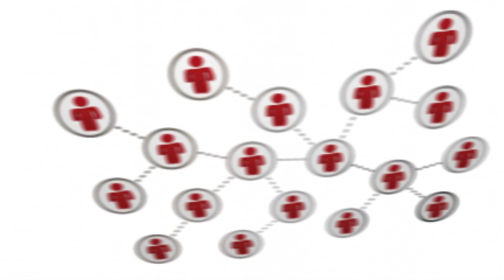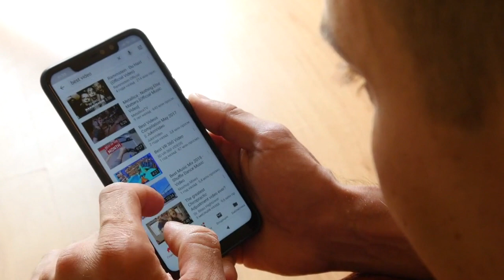Gagner de l'argent sur YouTube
Bienvenue dans cette vidéo dans laquelle vous allez découvrir comment gagner de l'argent sur YouTube.
1. Créer sa communauté. Créer une communauté sera toujours bénéfique. Commence par partager ta passion.
2. Activer la publicité YouTube. Par contre, tu dois avoir au moins 50 000 vues pour que ce soit efficace.
3. Faire des placements de produits. Tu peux commencer à faire la promotion des produits de marque en échange d'une commission.

A tout de suite de l'autre côté !

▬▬▬▬▬▬▬▬▬FORMATION OFFERTE▬▬▬▬▬▬▬▬▬▬▬

▬▬▬▬▬▬▬▬▬ MES COACHING ▬▬▬▬▬▬▬▬▬▬▬▬

▬▬▬▬▬▬▬▬ MES OUTILS ▬▬▬▬▬▬▬▬▬▬▬▬▬▬▬▬

▬▬▬▬▬▬▬▬▬▬▬▬ Témoignage client ▬▬▬▬▬▬

▬▬▬▬▬▬▬▬▬▬▬▬ LIENS ▬▬▬▬▬▬▬▬▬▬▬▬